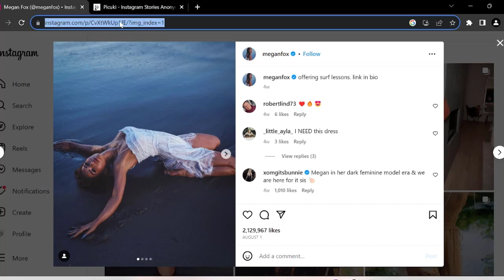How to download Megan Fox Instagram photos | Picuki.io